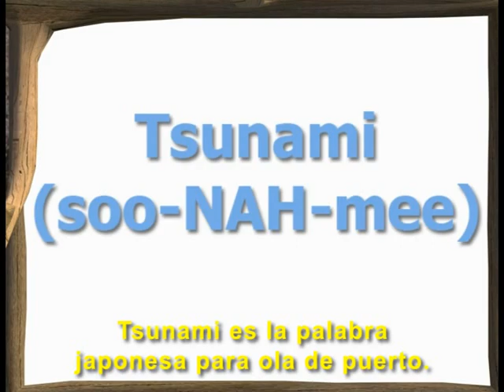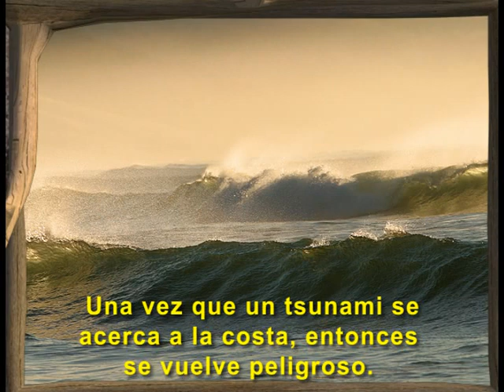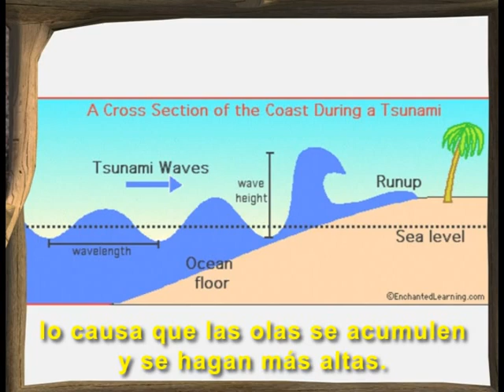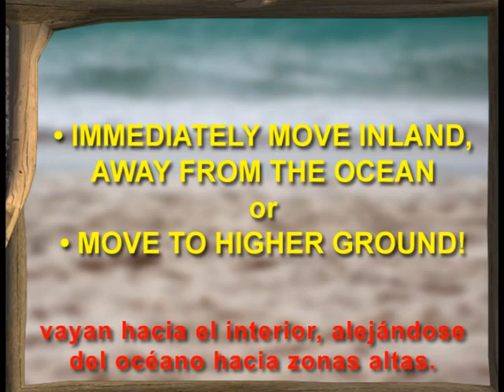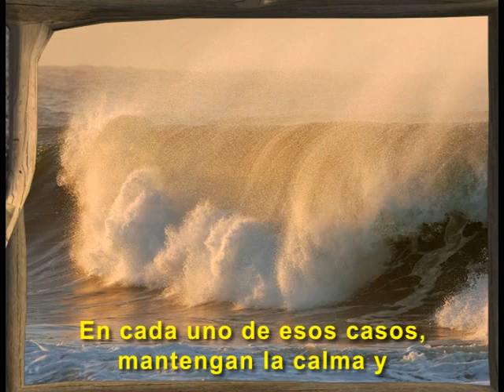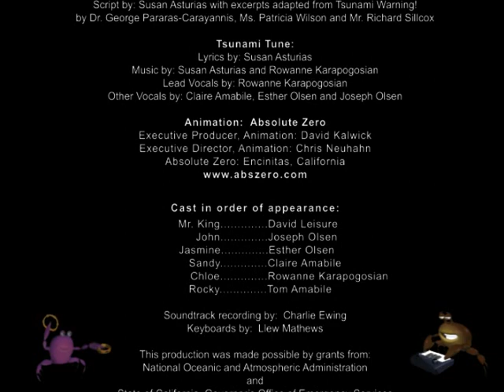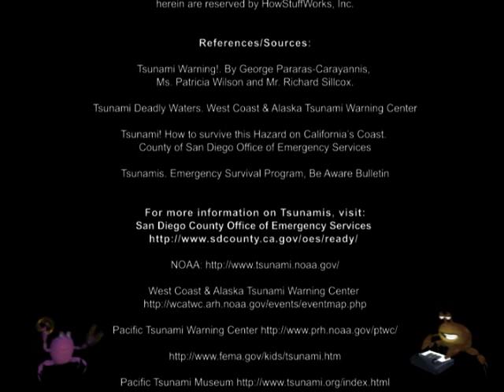¡Qué hacer en caso de un maremoto!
El Condado de San Diego uso un cortometraje animado para educar a niños sobre los maremotos. Un cangrejo animado enseña los estudiantes qué hacer en caso de un maremoto.